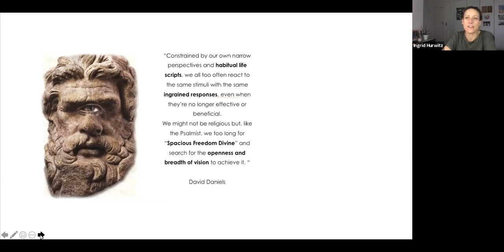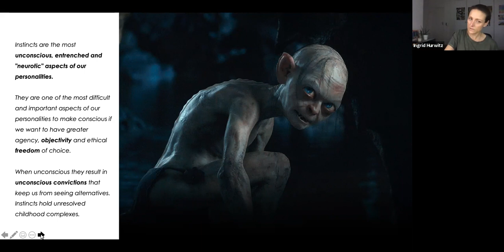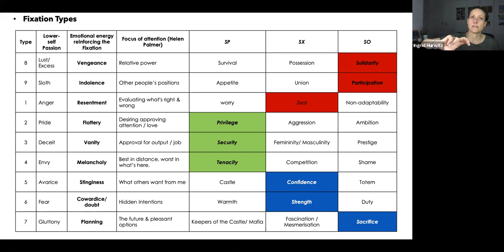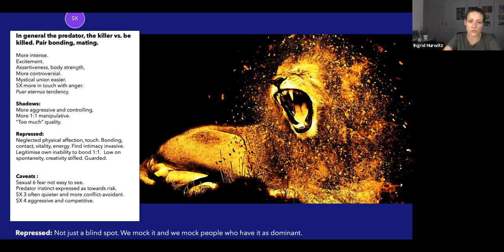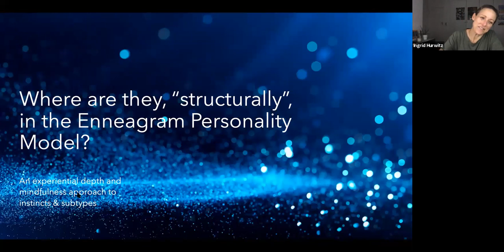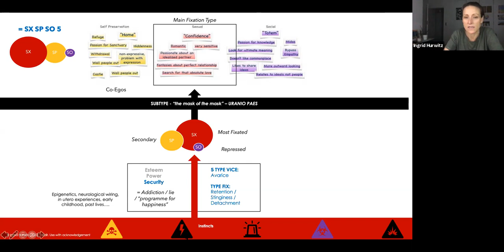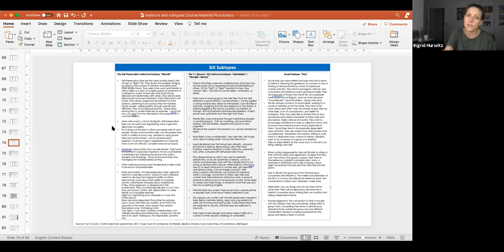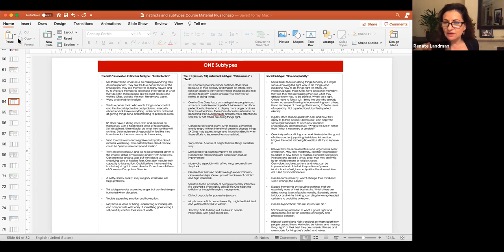INSTINCTS & SUBTYPES: COMMUNITY OF PRACTICE FEB '21. Read Notes below re Palmer.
Overview of the basics.

NB!! The 5-minute Helen Palmer Video played at the beginning of the session to which I refer is here: